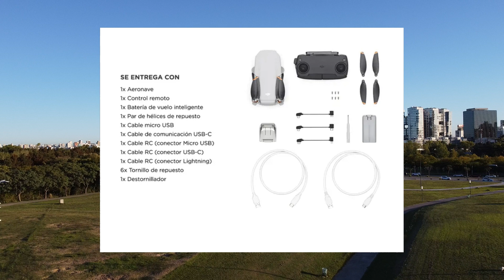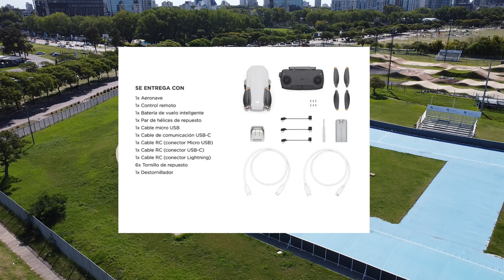DJI MINI SE. MIS PRIMEROS VUELOS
MIS PRIMEROS VUELOS CON EL DJI MINI SE ,,  HOLA TE TAREMOS ALGUNOS VUELOS Y TE SACAREMOS DUDAS SOBRE CONECCION ALMACENAMIENTO Y DESCARGA DEL 2,7K  SI TE GUSTO DALE LIKE  SUSCRIBITE Y COMPARTE ABRAZOSSSS

Si te gusto Dejanos Un like Y Nos Gustaria Que Nos Puedas Contar Tu Opinion acerca Del Video y Tambien Porque No? Tus Dudas.